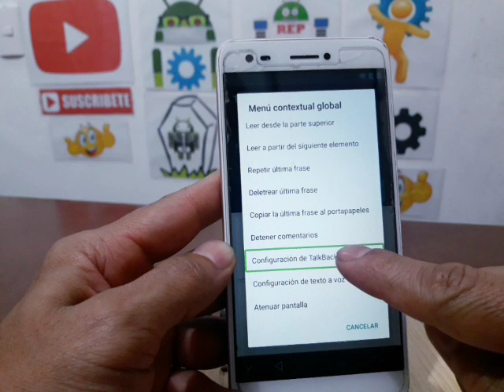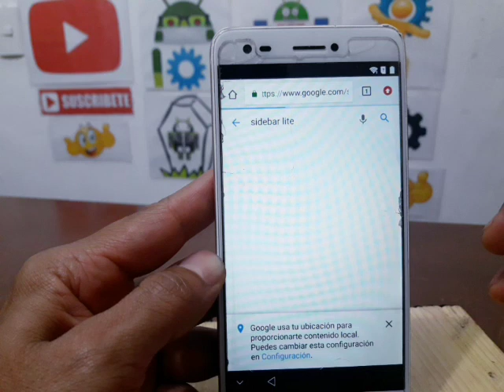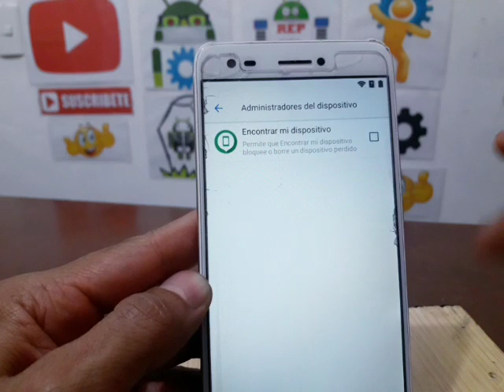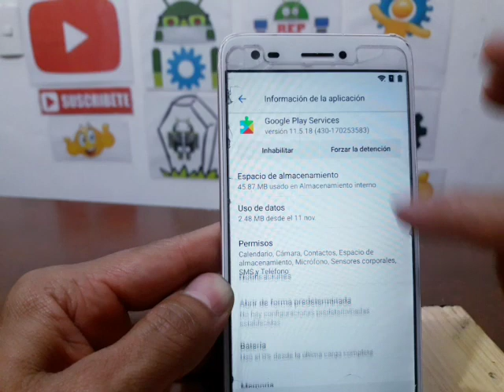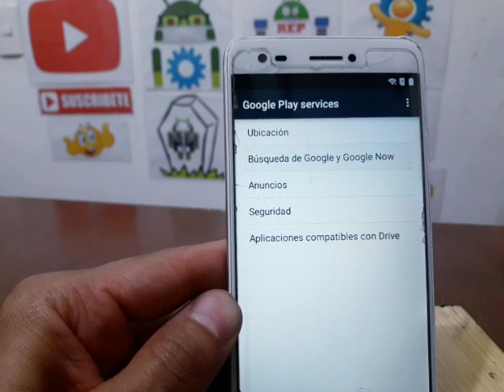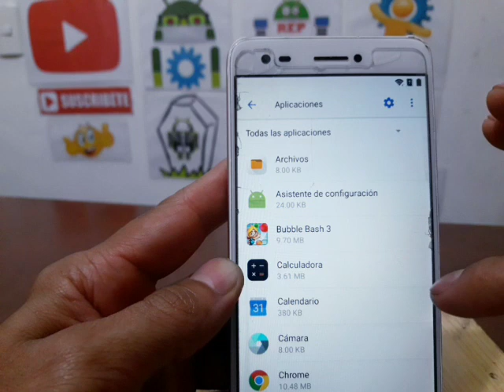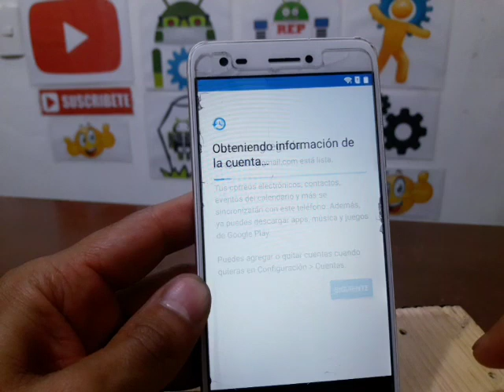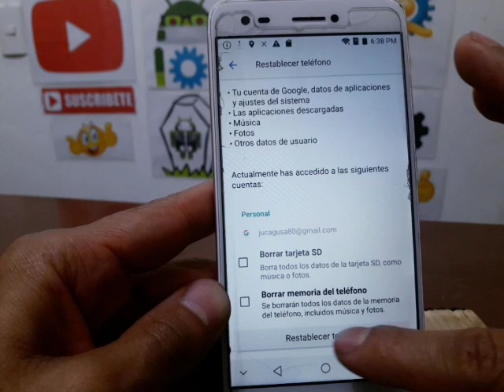como eliminar frp zte blade a6 max / quita la cuenta google sin complicaciones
REPARACION, DESBLOQUEOS, CARGA DE SOFTWARE EN CELULARES, TABLETS Y COMPUTADORAS.